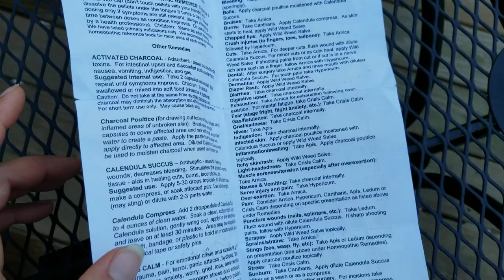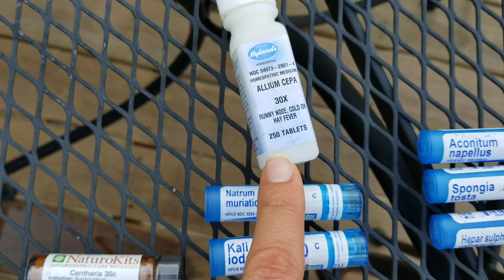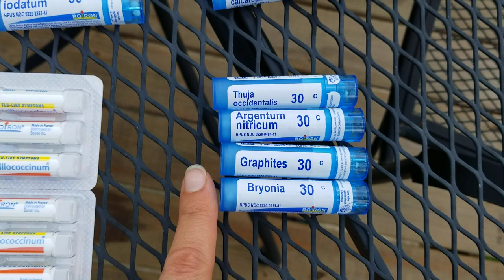Basic Homeopathic Remedies to Have on Hand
In the summer 2019 we went on an epic family road trip and these are the homeopathic remedies we brought.

Whether you're traveling or just want a good idea of which homeopathic remedies you should have on hand at your  house, here they are!